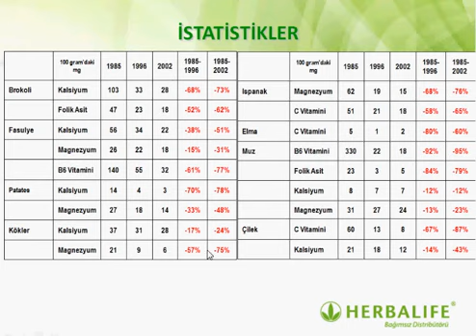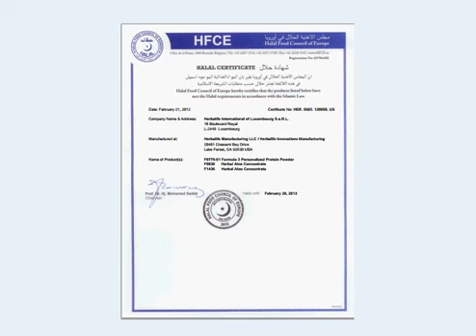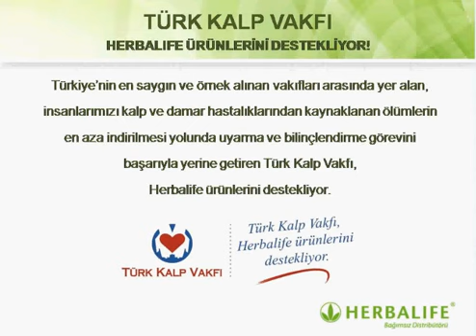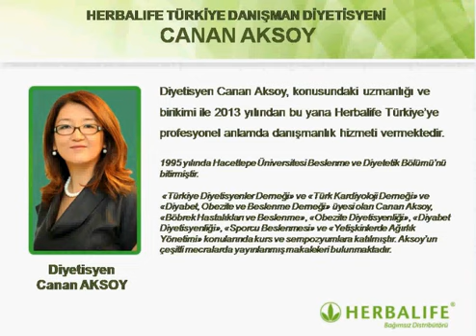Herbalife Kilo Verme Sunumu YouTube title link href https